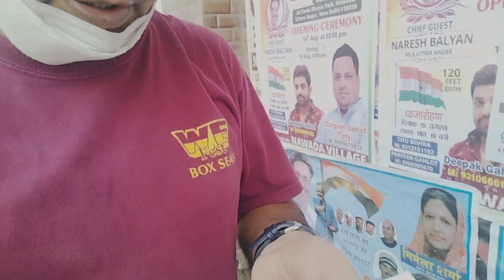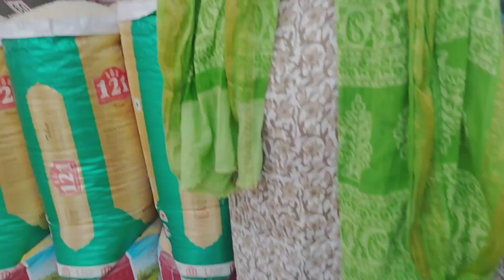New Dress for Parth.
varun_kumar_vlogs ,mein apka swagat hai

Hit likes 😊❤️

I'm on Instagram as @chef.varun2021. Install the app to follow my photos and videos.